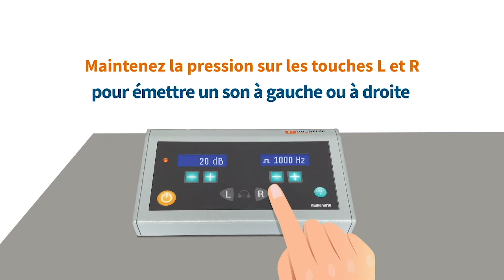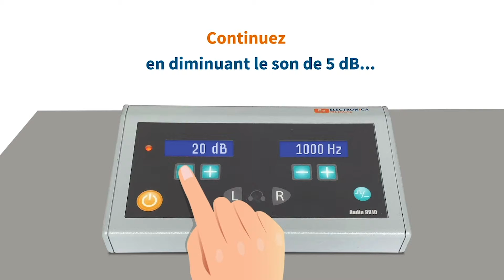Comment utiliser l'audiomètre 9910 Electronica Medical® par Securimed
Découvrez comment utiliser l'audiomètre 9910 Electronica Medical® par Securimed, expert de la santé au travail depuis plus de 30 ans.

Pour un diagnostic précis des déficiences auditives.
Appareil de contrôle et de dépistage auditif.
Gamme de 11 fréquences, variables de 125 Hz à 8000 Hz (+/- 1%).
Niveau sonore ajustable de - 10 dB à 100 HLdB par paliers de 5 dB.
Emission du son en continu ou en pulsé.
Visualisation chiffrée des données : 2 larges afficheurs LCD rétroéclairés.
Touches silencieuses et embossées pour ne pas influencer le patient durant le test de dépistage.
Livré dans une mallette de transport rigide permettant de sécuriser votre matériel et pour le rendre facilement transportable.
Appareil très simple d'utilisation, très utile au médecin scolaire.

Securimed, l'expert de la santé au travail.